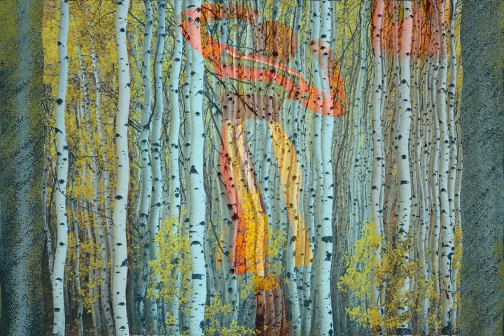СЕЗАМ (блюз) – Игорь Юрьев – SESAME - Igor Yuriev – photo Erik Madigan Heck